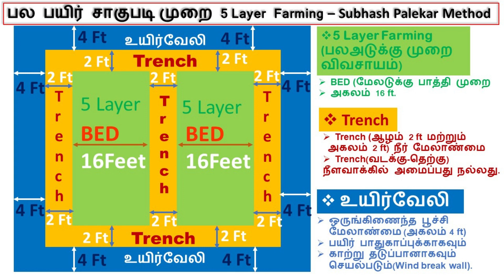பல பயிர் சாகுபடி வரைபடம்|உயிர்வேலியில் சைவ & அசைவ பூச்சி|Trench system| Multi-layer Farm| AmmaPonnu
20 வருடத்திற்கு மேல் இயற்கை விவசாயம் செய்யும்  முன்னோடி விவசாயி
நம்மாழ்வார் மற்றும் நெல் ஜெயராமன்
படித்து என்ன பயன் (நம் முன்னோடிகள் உருவாக்கிய பாரம்பரிய உணவை உண்டவில்லையே)
பூமி மனிதற்கு மட்டும் சொந்தமில்லை (பல உயிர்களுக்கு சொந்தமானது )
மரம் வளர்ப்பு
 Maram valarpu
teak wood (தேக்கு மரம் )
ஆலங்குடி பெருமாள் அய்யா அவர்கள் முறையில் (SYSTEM OF RICE INTENSIFICATION METHOD)
 ஒருங்கிணைந்த விவசாயம் செய்தால் மட்டும் வெற்றி அடையலாம்
இயற்கை வழி வேளாண்மை
Permaculture நிரந்தர வேளாண்மை
உழவன்
பூச்சிமருந்து
இயற்கை விவசாயம்
poochi melanmai (saiva poochi matrum asaiva poochi)
சைவ பூச்சி மற்றும் அசைவ பூச்சி (பூச்சி மேலாண்மை )
 உயிர்வேலி (Uyir veli)
Trench system
 Multi-layer Farming
pala payir sagupadi
Agri pesticides
கருப்புகவுணி , கிச்சலி சம்பா
அம்மா பொண்ணு இயற்கை விவசாயம்
AMMAPONNU ORGANIC AGRICULTURE
It is one type of intercropping. Growing plants of different height in the same field at the same time is termed as Multi-layer cropping. It is generally practiced in orchards and plantation crops for maximum use of solar energy even under high planting density. It is the practice of several crops of varying heights, rooting pattern and duration to cultivate together. The objective of this Multilayer system of cropping is to utilize vertical space more effectively. In this Multi-layer system, the tallest components have foliage of strong light and high evaporative demand and shorter components with foliage requiring shade and high humidity.